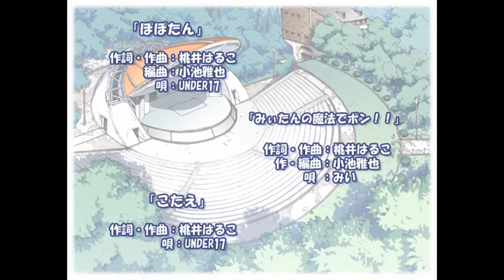[FMV] Popotan OP/ED1+2